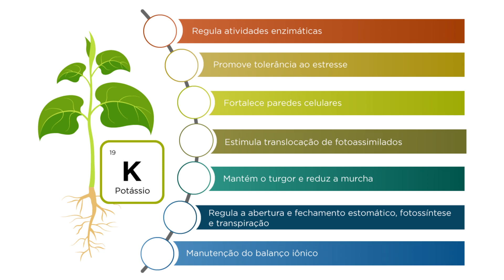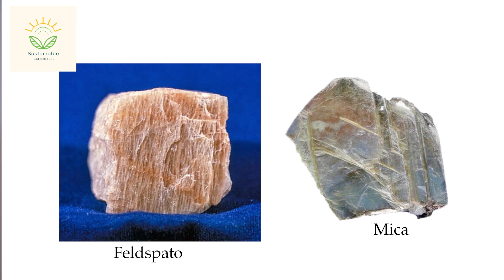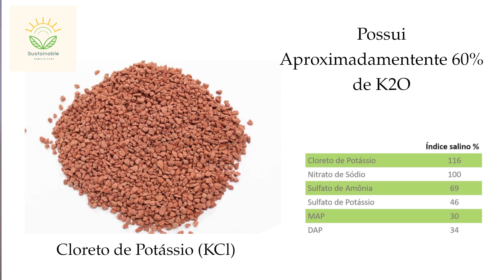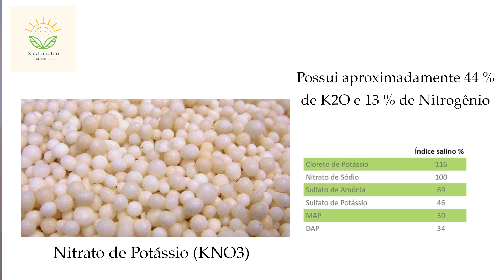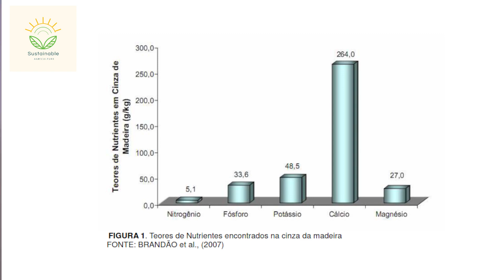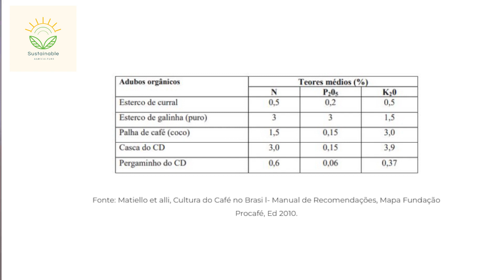Principais Fontes de Potássio (K) Utilizadas na Agricultura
O potássio é um dos nutrientes mais importantes para a agricultura, uma vez que ajuda a melhorar a qualidade das plantas e dos solos. Ele desempenha um papel fundamental no crescimento das plantas, regulando o transporte de água e nutrientes, além de melhorar a tolerância das plantas a estresses ambientais, como a seca.

O potássio é encontrado naturalmente em solos, mas muitas vezes é necessário aplicar fertilizantes potássicos para manter os níveis adequados desse nutriente no solo. Esses fertilizantes podem ser aplicados diretamente no solo ou misturados com água de irrigação.

Além disso, a adição de matéria orgânica, como composto ou esterco, pode ajudar a aumentar os níveis de potássio no solo. Práticas de manejo do solo, como a rotação de culturas e a incorporação de culturas de cobertura, também podem ajudar a melhorar a disponibilidade de potássio para as plantas.

No entanto, assim como acontece com o fósforo, é importante lembrar que o uso excessivo de fertilizantes potássicos pode ter efeitos negativos no meio ambiente, como a poluição dos solos e das águas subterrâneas. Portanto, é importante que os agricultores usem esses fertilizantes com cuidado e sigam as práticas recomendadas de manejo do solo para garantir um cultivo saudável e sustentável.

Potassium is one of the most important nutrients for agriculture, as it helps improve the quality of plants and soil. It plays a critical role in plant growth, regulating the transport of water and nutrients, and improving plant tolerance to environmental stress such as drought.

Potassium is naturally found in soils, but often it is necessary to apply potassium fertilizers to maintain adequate levels of this nutrient in the soil. These fertilizers can be applied directly to the soil or mixed with irrigation water.

In addition, adding organic matter such as compost or manure can help increase potassium levels in the soil. Soil management practices such as crop rotation and cover cropping can also help improve potassium availability for plants.

However, as with phosphorus, it is important to remember that excessive use of potassium fertilizers can have negative effects on the environment, such as soil and groundwater pollution. Therefore, it is important for farmers to use these fertilizers carefully and follow recommended soil management practices to ensure healthy and sustainable crops.